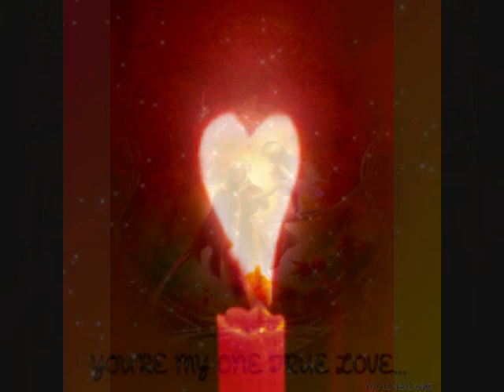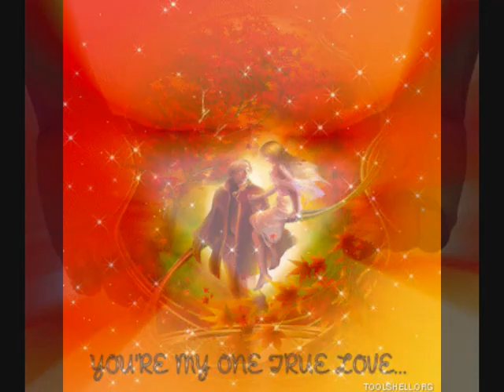Liefde van mijn leven - Frank Boeijen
Liefde van mijn leven van het album 'Heden'